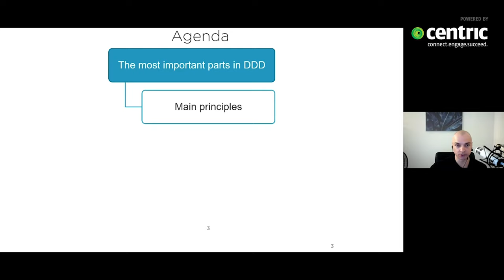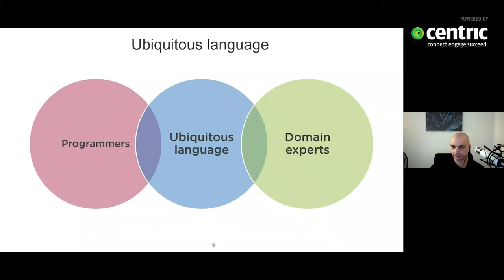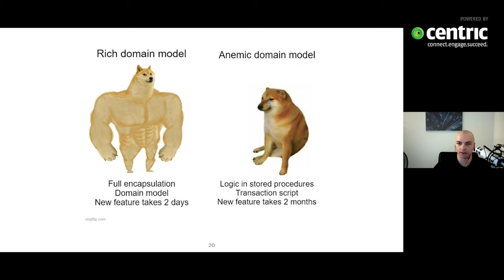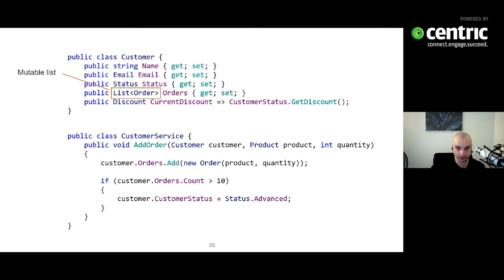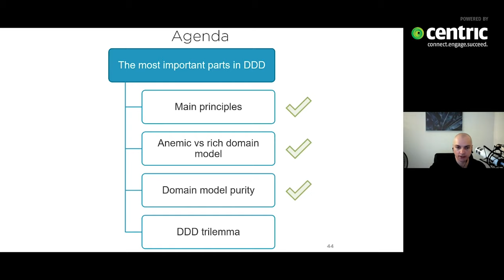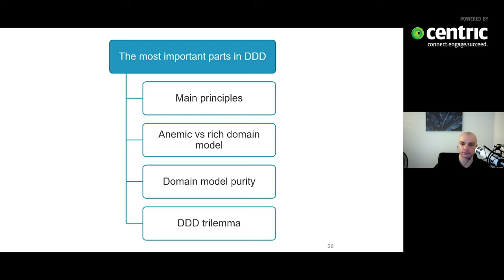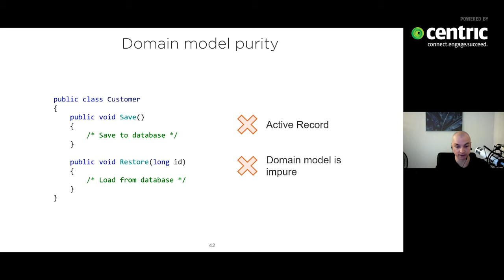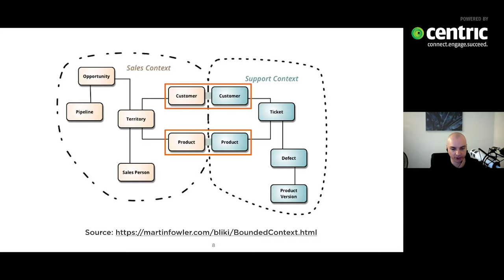Vladimir Khorikov: DDD in a nutshell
Takeaways: the main principles of DDD and why DDD is important in business applications, technical aspects and patterns in DDD, including the difference between anemic and rich domain models, the relation between DDD, microservices and Cloud.

Vladimir Khorikov is the author of the book Unit Testing Principles, Practices, and Patterns. He has been professionally involved in software development for over 15 years, including mentoring teams on the ins and outs of unit testing. He's also the founder of the Enterprise Craftsmanship blog, where he reaches 500 thousand software developers yearly.
He started as an adviser on general programming topics, but lately has shifted his focus to unit testing with a central message of teaching software developers how to make unit testing painless.